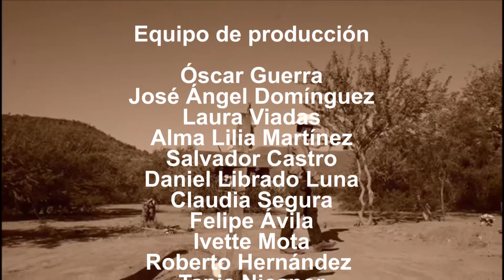La historia de los Yaquis en Historia Viva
Ivette Mota y el Dr. Felipe Ávila conversarán con el historiador Paco Ignacio Taibo II, acerca de su libro Yaquis, que aborda la guerra popular en Sonora y el genocidio contra la población yaqui.

Una coproducción con el INEHRM.